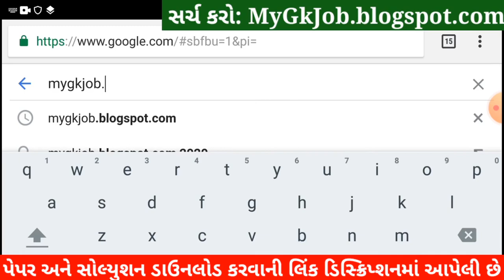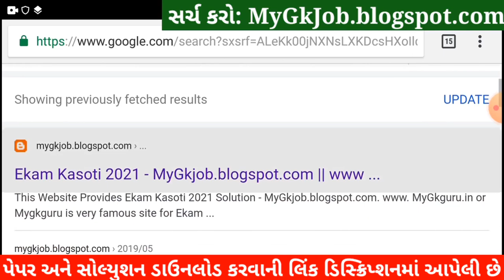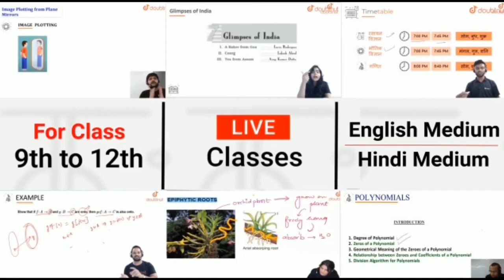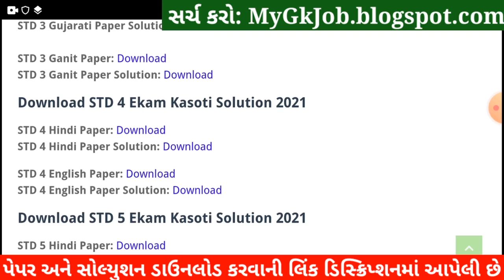💥 Dhoran 4 Ekam Kasoti 7 Angreji Solution, STD 4 English Ekam Kasoti March, Ekam Kasoti 7 Dhoran 4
💥 Dhoran 4 Ekam Kasoti English Solution 2021, STD 4 English Ekam Kasoti February, STD 4 Ekam Kasoti 7. Dhoran 4 Angreji Ekam Kasoti Solution 2021, samayik mulyankan kasoti std 4 Angreji.

More Features :
1) Saari important books milengi solved video solutions ke saath
2) Previous year papers, Important PDFs, Question Bank
3) Crash Course, Mock Tests, Quiz
4) India's biggest student's community
& much more

3 Crore se zyada bachho ka bharosa!!

Other Related Search Queries :
Ekam Kasoti